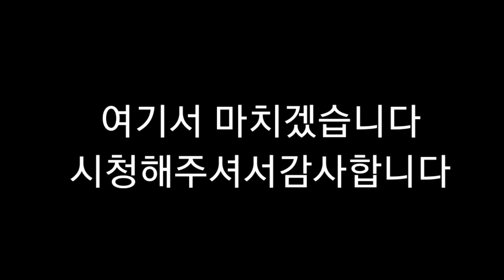뇌병변유튜버가 심심해서 이어서 마스터듀얼 플레이 합니다